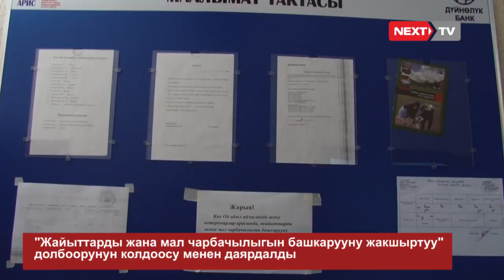Ветеринардык Палата кандай иш алып барууда?